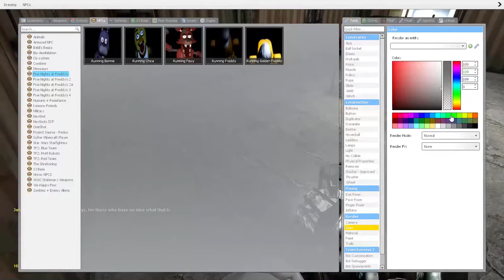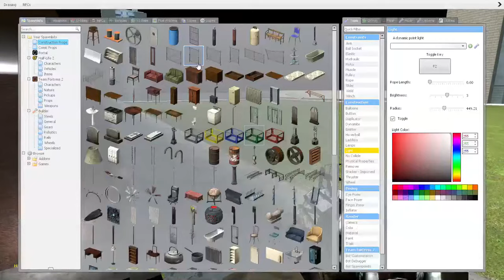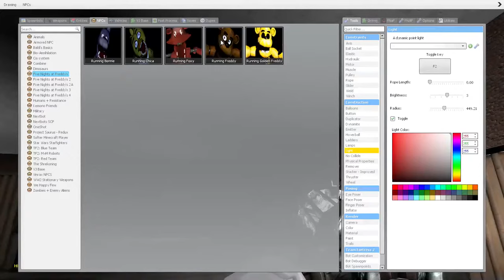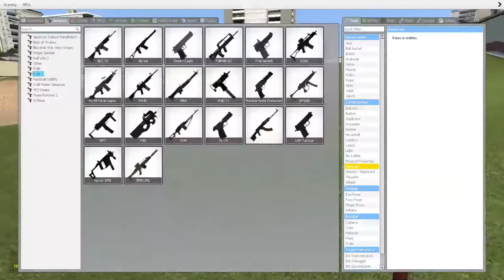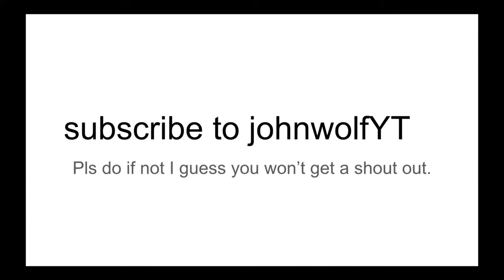celebrating 15 subscribers with animatronics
they kill you so why did I use them in my 15 subscriber celebration?